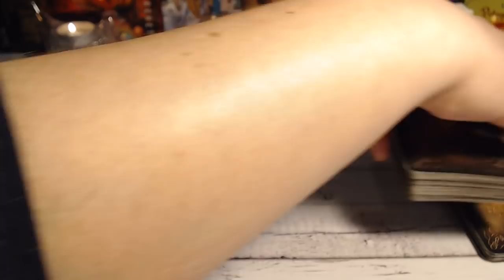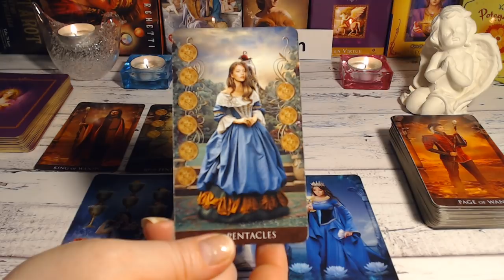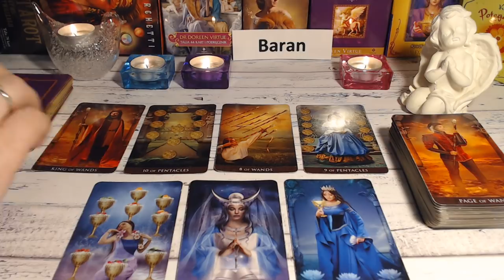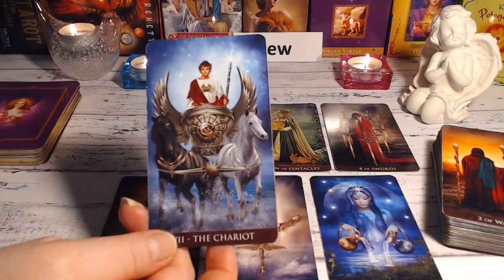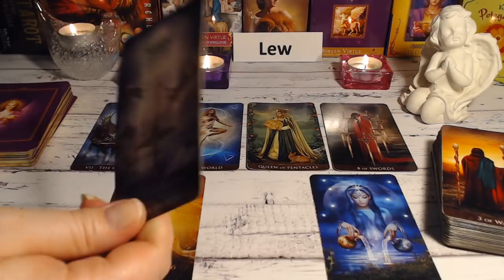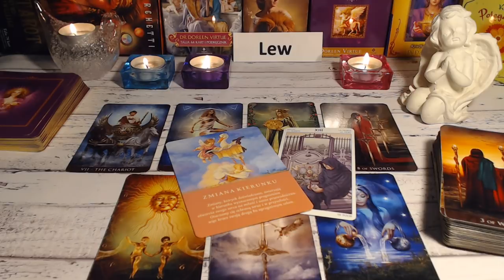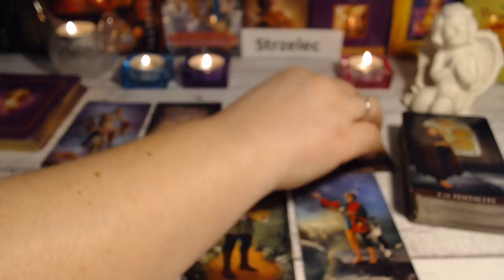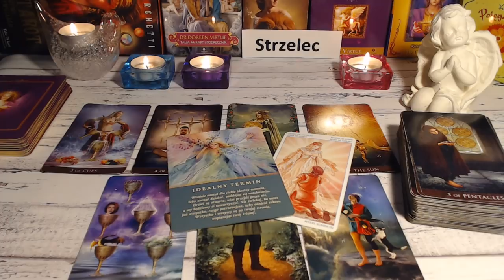🔥ZNAKI OGNIA HOROSKOP TYGODNIOWY 4-10 MARCA 2019🔥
- *BARAN* - 00:01
- *LEW* - 13:55
- *STRZELEC* - 28:29